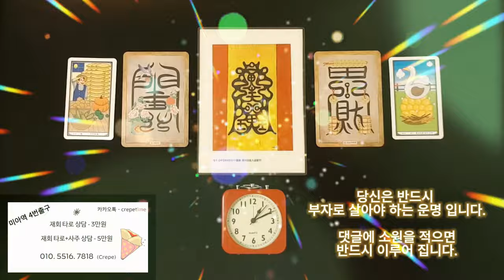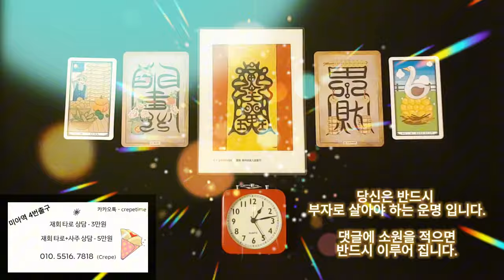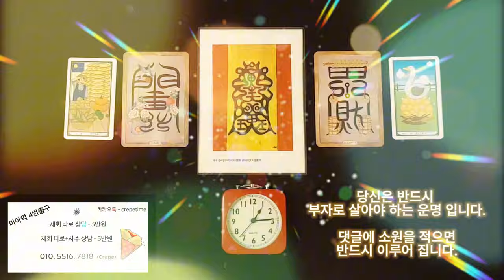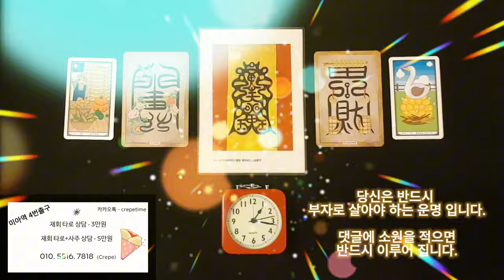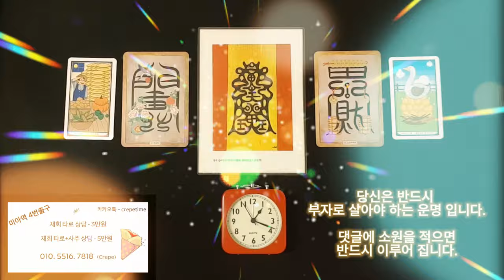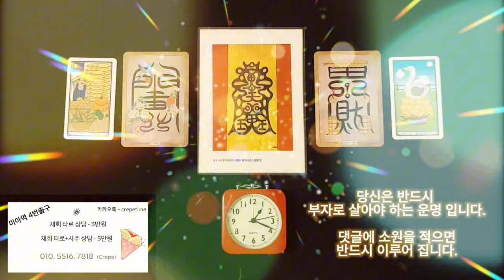급한 돈이 들어오는 음악 , 당신은 반드시 부자로 살아야 하는 운명 입니다, 우선 급한 돈부터 해결 하시고 숨 좀 고른 후에 이제 부자 되는 여행을 떠나 봅시다